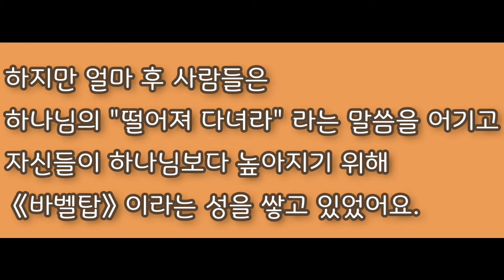[가스펠프로젝트] 카톡성경 (한송희) - 6. 바벨탑